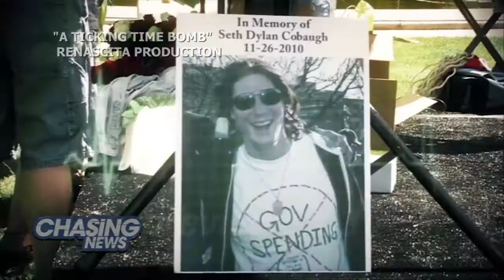A Ticking Time Bomb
"A Ticking Time Bomb" is a film premiering at the NJ Film Festival at Rutgers on Sunday. It's a deeply personal story about the devastating effects of Lyme disease.

Award winning filmmaker Tom Balsamides and his wife Tamara made the film together.

Their goal was to raise awareness of the disease.